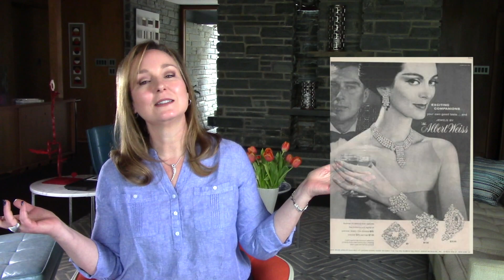Vintage Costume Jewelry | WEISS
Today I'm talking about Weiss vintage jewelry. This designer jewelry was one of the first to use swarovski crystals to make gorgeous statement earrings and other costume jewelry. Watch to find out why Weiss jewelry is one of my favorites!

RIFT Ring in sterling silver and smokey quartz (custom order)